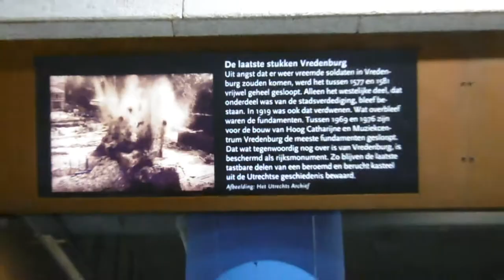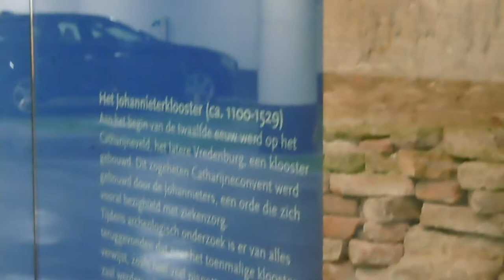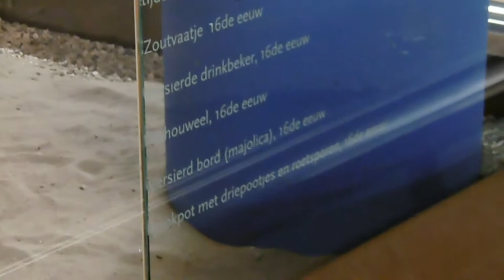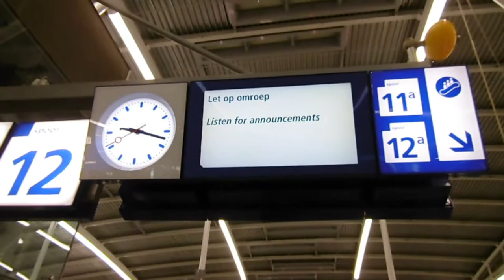Dagje Utrecht en Code rood #79